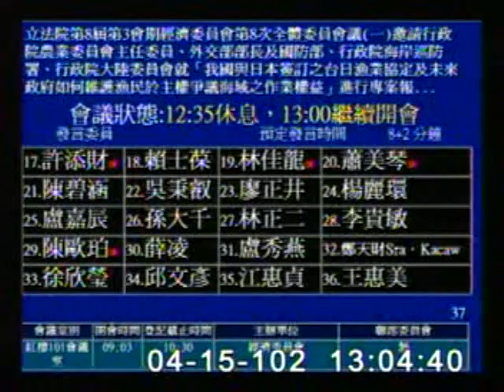2013-04-15 許添財 發言片段, 第8屆第3會期經濟委員會第8次全體委員會議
會議簡介: 立法院第8屆第3會期經濟委員會第8次全體委員會議(一)邀請行政院農業委員會主任委員、外交部部長及國防

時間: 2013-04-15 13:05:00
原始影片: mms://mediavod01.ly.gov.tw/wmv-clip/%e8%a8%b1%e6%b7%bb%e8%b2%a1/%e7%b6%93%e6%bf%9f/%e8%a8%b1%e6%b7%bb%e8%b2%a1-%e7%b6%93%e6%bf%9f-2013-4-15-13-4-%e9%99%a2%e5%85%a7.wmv